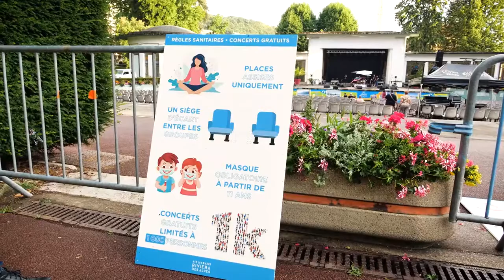AIX RIVIERA DES ALPES - Concert | Les bonus de l'été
1er concert gratuit à Aix les Bains Riviera des Alpes avec Brassens Le Cubain au Théâtre de Verdure. Tout l'été, le territoire s'animera au rythme des représentations musicales des Bonus de l'été.
Tout a été pensé pour que les spectateurs profitent de leurs soirées tout en respectant les mesures de protection sanitaire.

Plus d'infos dans votre reportage 📹